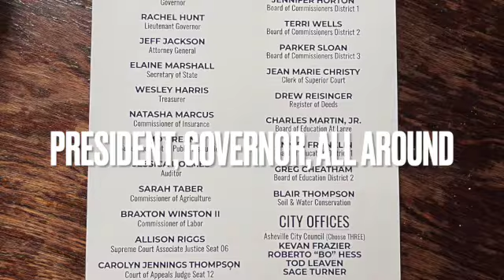GO VOTE, IRENE! SD 480p